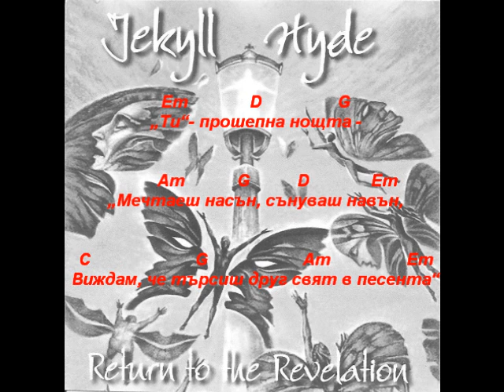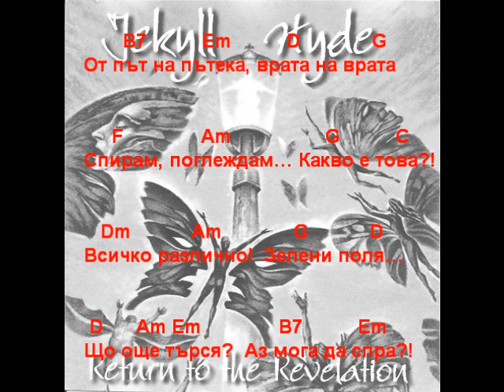Свой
Джекил Хайд, 2011, Музика и текст: Николай Марков (Хюстън), Аранжимент: Константин Джамбазов (Варна), Вокал: Росен Ангелов (Лондон), Цигулка: Елена Ангелова, Художник: Георги Добрев (Варна)